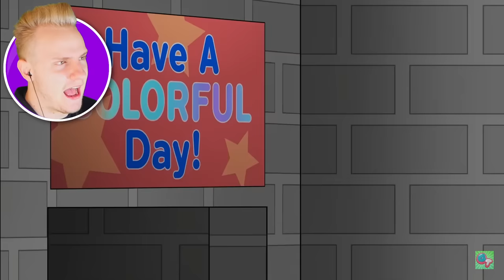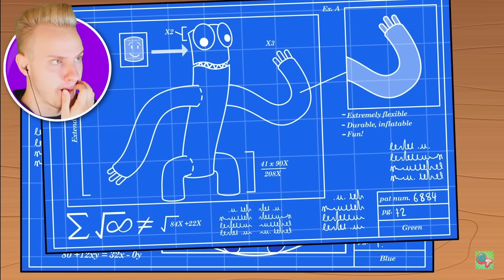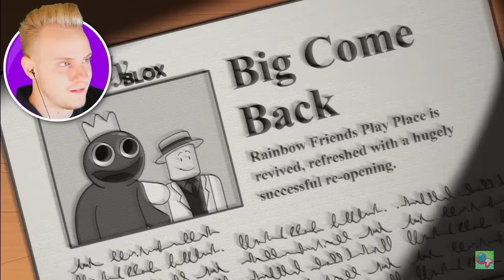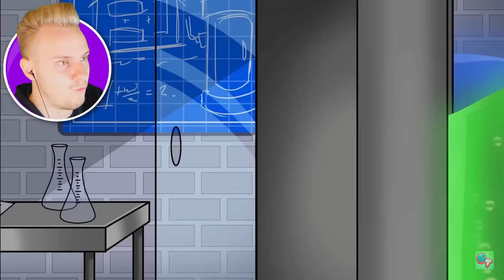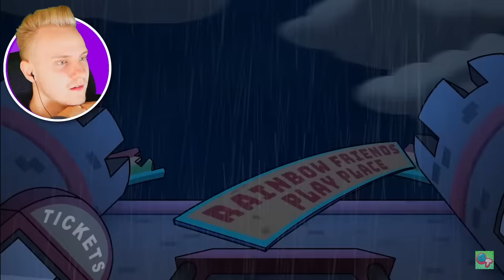SO SIND die RAINBOW FRIENDS ENTSTANDEN?! 😨 (Roblox Rainbow Friends | Entstehung Reaktion Deutsch)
SO SIND die RAINBOW FRIENDS ENTSTANDEN?! 😨 (Roblox Rainbow Friends | Entstehung Reaktion Deutsch) In der heutigen Roblox Rainbow Friends Reaktion reagiere ich auf die Entstehungsgeschichte der Rainbow Friends! :D

🔵 CeddyCrew » SocialMedia 🔵

Andere coole Brookhaven RP Videos:
LAMI: LAMI SPIELT das ORIGINALE BROOKHAVEN! (Roblox Brookhaven 🏡RP | Story Deutsch)